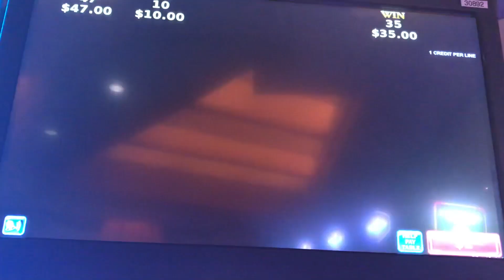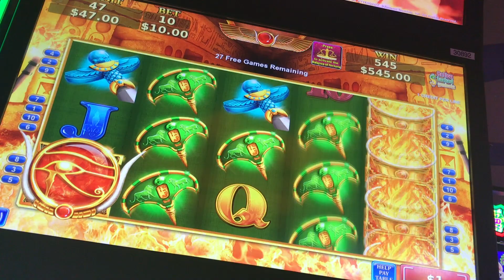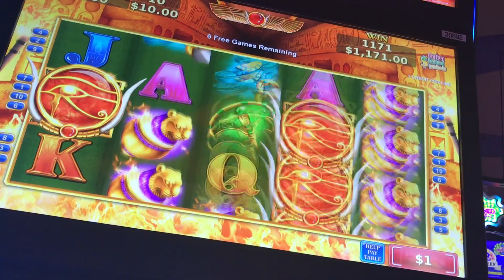Sekhmet Mystery bonus high limit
I love this slot. It has so much potential with multiple games bonuses. Which high limit slots do you like?